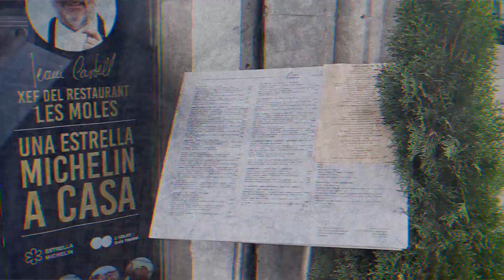BARCELONA are back with MASSIVE EL CLASICO win!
A big win for Barcelona in El Clasico, beating Real Madrid 4-0 at the Bernabeu. Barcelona seem to be back, after all, and Xavi's team is on a strong run in La Liga. I discuss that, Barcelona's attempts to sign Haaland, and the strange formations Real Madrid played with, in this latest CoffeeWithGuillem. ☕️ ⚽️

Do you think Barcelona can mount a title challenge from here? Drop your responses in the comments below.